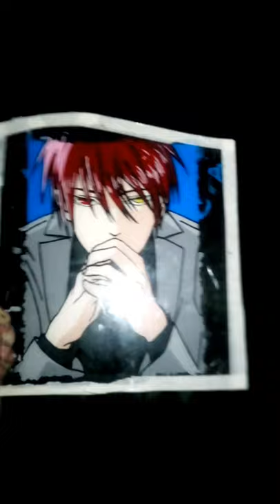Anime Glass Painting #1 - SEIJURO AKASHI (Kuroko's Basketball)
I saw a lot of videos about Glass Painting so I'm thinking about making my own anime glass painting. I'm still new to this medium, so let's explore!

Materials Used:
Acrylic Colours
Fine Brushes
Permanent Marker
Used/Old Picture Frame